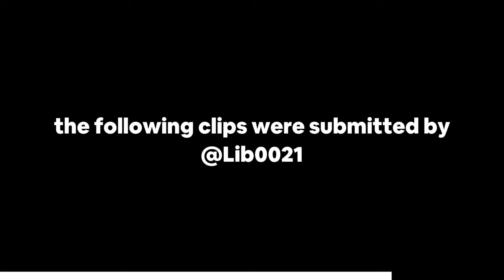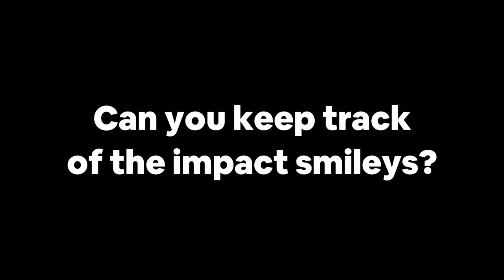The OVR Chronicles: Tape 4.5 (Unfinished Business)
hjelp

as of typing i have 178 hours (and counting) on this game which is roughly a week and half
that means i believe you should play it too and i'm always right so go play

Animal Crossing: New Leaf - 3 P.M.
Edvard Grieg - Peer Gynt Suite No.1
Animal Crossing: New Leaf - 12 P.M.
Animal Crossing: New Horizons - 10 A.M.
Animal Crossing: City Folk - 2 P.M.

00:00 Intro
00:27 Grapping Hook Antics
02:21 Scechi's Curiosity
03:04 Troubled Traitors In Traitor Trouble
03:19 Scechi's Curiosity (pt. 2)
03:32 This Boat's Wild!
05:00 Community Clip(s..)
05:40 Medal is ready to clip Roblox
06:32 Extensive Outro